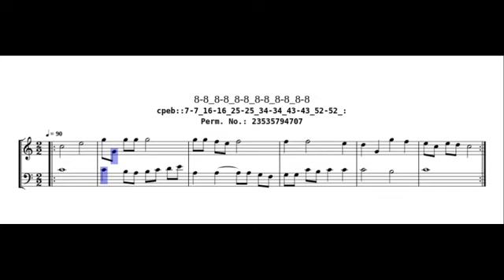cpeb-8-8_8-8_8-8_8-8_8-8_8-8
Musical Dice Game based on Carl Philipp Emanuel Bach's Einfall, einen doppelten Contrapunct in der Octave von 6 Tacten zu machen, ohne die Regeln davon zu wissen. The outcome of the six tosses for the G and F clefs are all 8s (use two 5-sided dice).

Made possible by:
* Duke University Press and JSTOR (source of "Six Random Measures of C. P. E. Bach" by E. Eugene Helm that was published in Journal of Music Theory , Spring, 1966, Vol. 10, No. 1 (Spring, 1966), pp. 139-151;